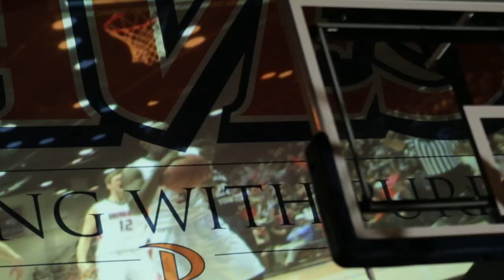2015 Pepperdine Blue & Orange Madness Hype Video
Pepperdine fans enjoyed the start of two highly anticipated basketball seasons on October 16th as the Waves hosted their annual Blue & Orange Madness in Firestone Fieldhouse.